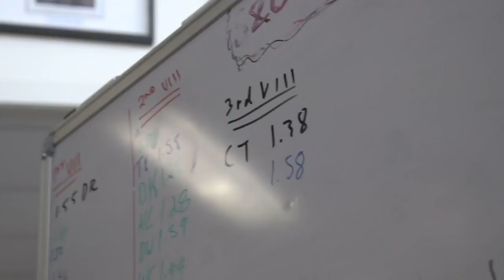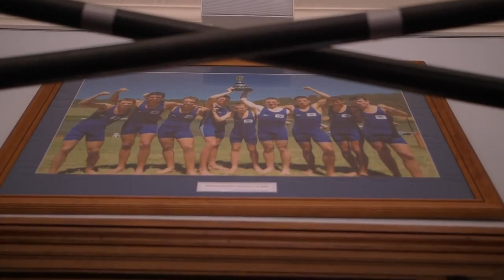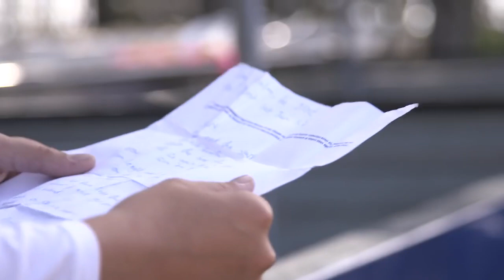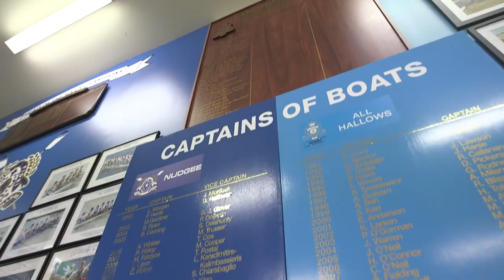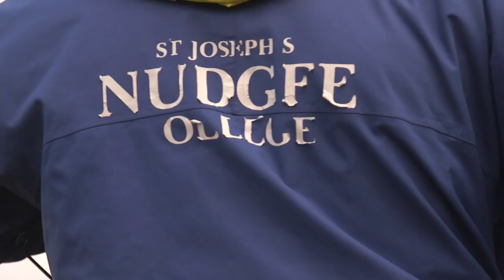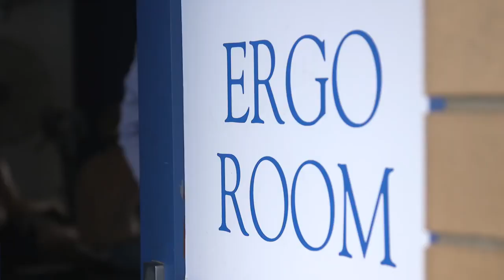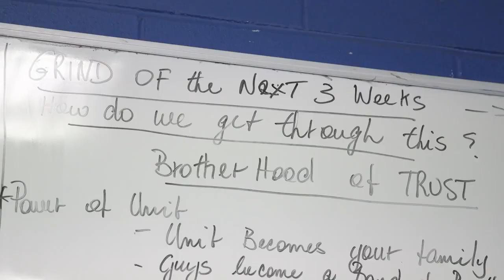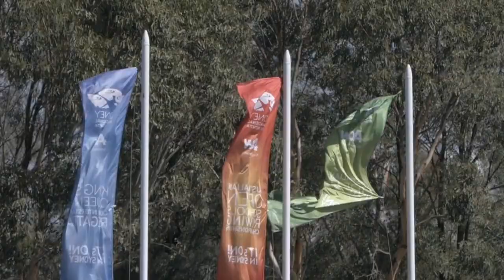'The Crew' Nudgee College Rowing Documentary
A groundbreaking documentary that delves into the world of high school rowing with one of Australia’s leading crews. Nudgee College provides an exclusive look inside the 2019 GPS Rowing journey of their 1st VIII. Led by third year veteran and school leader Pat Long, the crew of accomplished student-athletes - including new Year 10 cox Darcy Carmody - look to regain the O’Connor Cup in the Queensland GPS Premiership chase while also taking on the nation’s best in the NSW State Finals and National Championships. Coached by the charismatic John Bowes, the boys juggle study, work and training as the excitement of the Head Of The River regatta draws near.